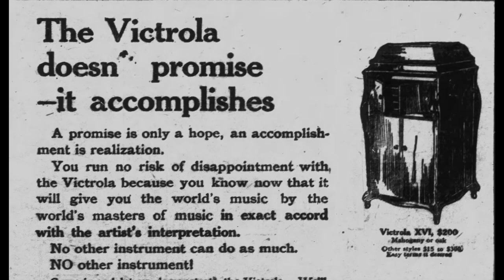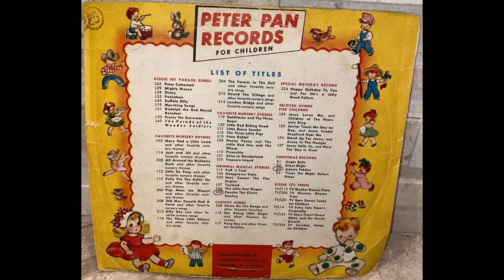Pancho the Circus Donkey, Jack Arthur 1965 Gramma Nettie's Old Time Radio Memories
Gramma Nettie's Old Time Radio Memories. Gramma Nettie has Merch!

Recorded with Audacity.   Video processed with VSDC.   Intro music used by licensed permission Alexander Nakarada of Serpent Sound Studios.

Arthur, J. (1965). Pancho the Circus Donkey. [Vinyl 45 rpm]. Newark, New Jersey, USA: Peter Pan Records. Retrieved June 1, 2023

Imperial Treasures. (n.d.). VINTAGE PANCHO THE CIRCUS DONKEY 45 PETER PAN RECORDS JACK ARTHUR. Retrieved June 1, 2023, from Ebay